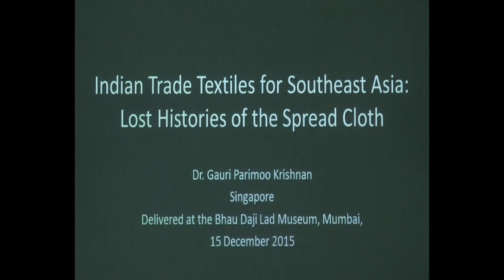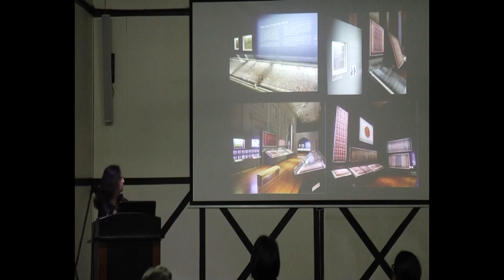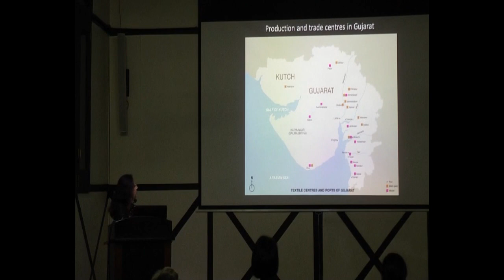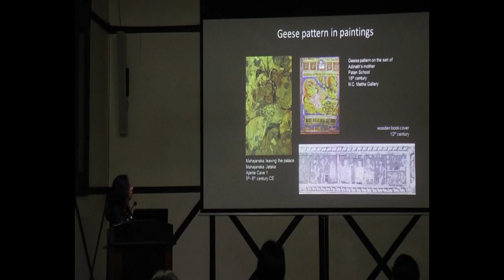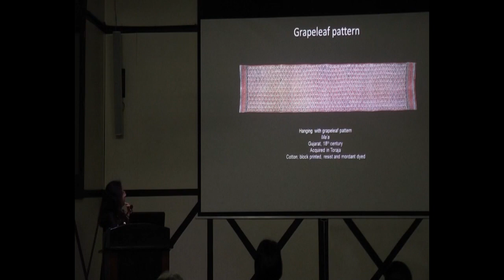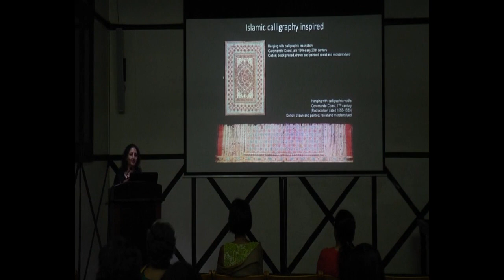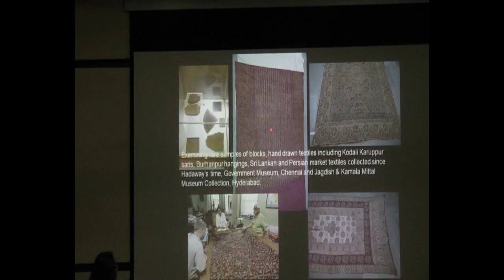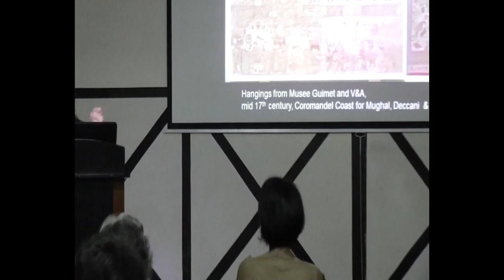Indian Trade Textiles for Southeast Asia: Lost Histories of the Spread Cloth - Dr. Gauri Krishnan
Indian Trade Textiles for Southeast Asia: Lost Histories of the Spread Cloth

by Dr. Gauri Krishnan | Dec 2015

Beautifully drawn and naturally dyed Indian cotton and silk textiles were traded as part of the well-established network of trade routes, markets and port cities along the Indian Ocean. Much has been written about the Asian and European ‘Spice for Textile’ trade especially to Southeast Asia and the western world during the 17th-18th centuries, however, little is known about their production centres on the Gujarat and Coromandel coasts and how they made their way to Southeast Asia.

Dr. Krishnan shares the historic significance and artistic lineage of some of these treasured cloths held in major museum collections and her own curatorial encounter with one in the Asian Civilisations Museum in Singapore.

Dr. Krishnan is a Singapore-based art historian, independent curator, and museum consultant. She has authored and edited many books and articles on Indian architecture, sculpture, textile, dance and modern art. She is also the recipient of Singapore government's Commendation Medal and Public Administration Medal (Bronze) for her contribution to the arts and heritage sector.